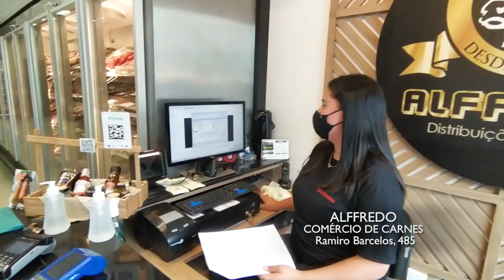ALFFREDO CARNES 31/07/22